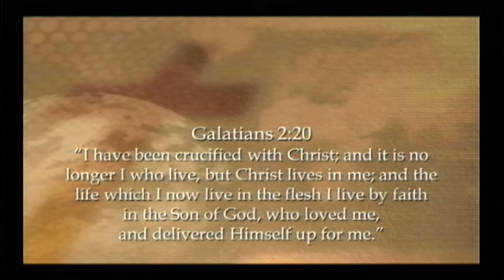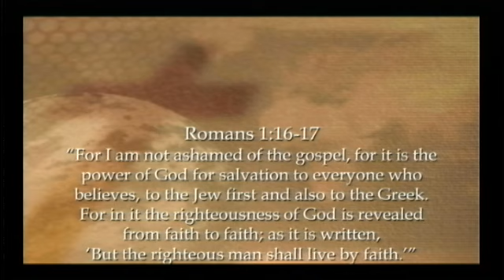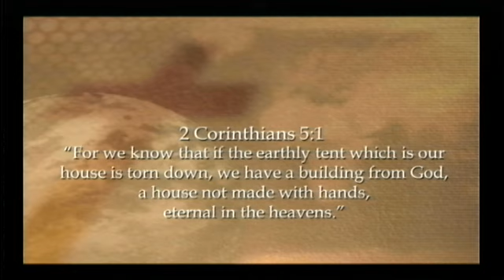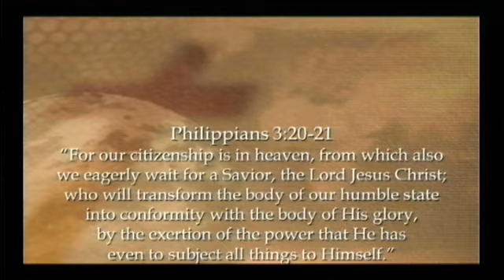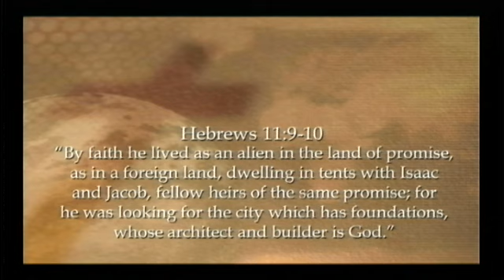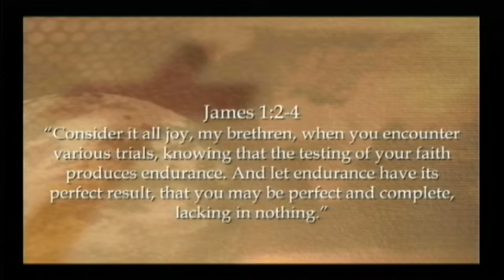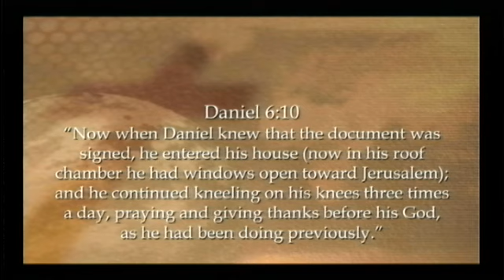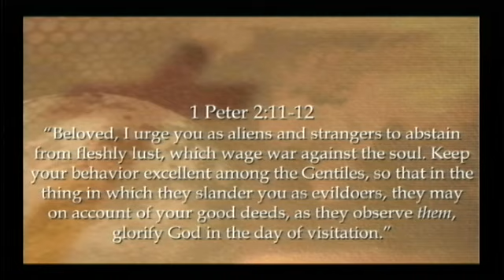Genesis 12:1 | Walking by Faith | Matthew Dodd